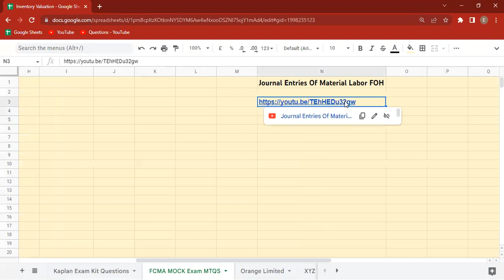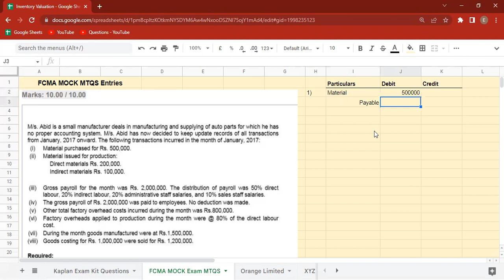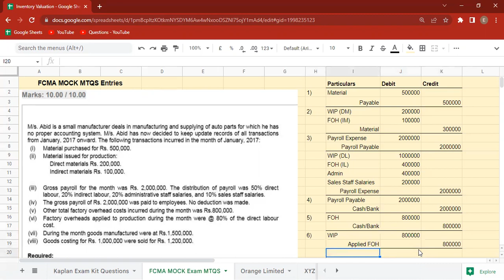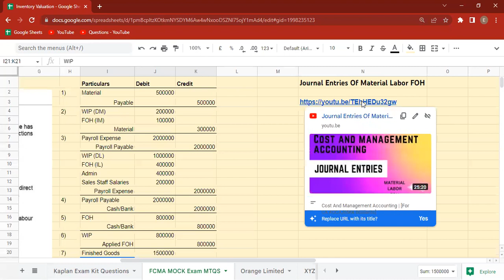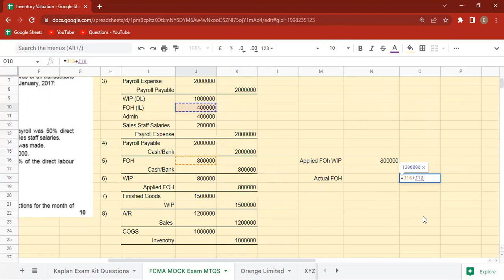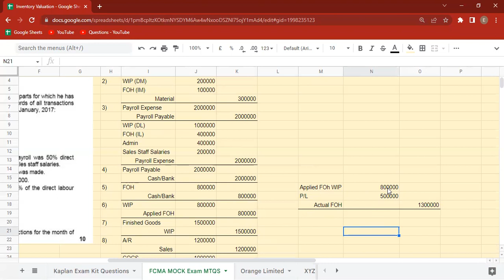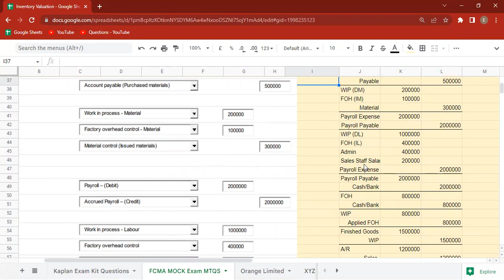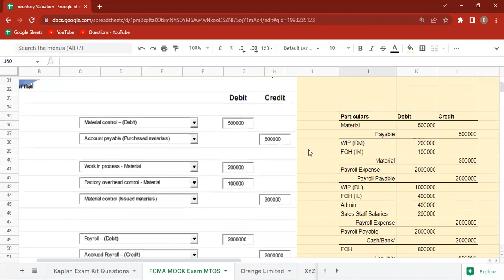ICMA | M1-FCMA MOCK MTQS Entries Questions | Exam Revision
ICMA | Management Level 1 | FCMA MOCK MTQS Exam Revision Questions.

icmap mock fcma
fcma mock questions
icmap fcma
icma exam
fcma exam questions
fcma paper
mock fcma exam
icma mock exam questions

Labor costing entries are the journal entries that record the costs associated with labor for a specific accounting period. The following are the typical labor costing entries that an organization may record during a period:

1. Direct Labor: Direct labor is the labor cost associated with employees who work directly on a product or service. Direct labor costs are recorded as an expense in the Income statement and debited to the Manufacturing Overhead account.

2. Indirect Labor: Indirect labor includes labor costs that cannot be directly traced to a product, such as salaries for supervisory staff, janitors or security personnel. Indirect labor costs are recorded in the Manufacturing Overhead account.

3. Payroll Taxes: Payroll taxes are taxes that employers pay on behalf of their employees. Employers must pay Social Security, Medicare, and federal and state unemployment taxes as well. In the financial statements, payroll taxes are recorded as an expense in the Income statement and debited to the Payroll Tax expense.

4. Employee Benefits: Employee benefits, such as health insurance, vacation pay, and sick leave, are also part of labor costs. These costs are recorded in the Income statement and debited to the Fringe Benefit account.

Once these labor costs have been recorded, they are allocated to the products or services produced by the company. The costs are usually allocated based on the number of hours worked by each employee, the number of units produced, or a combination of both.

It is important to note that labor costs can vary depending on the type of organization and industry, and additional specific entries may be necessary. It is recommended to work with a certified accountant or your organization's finance and accounting team to ensure accurate and precise recording of labor costs.